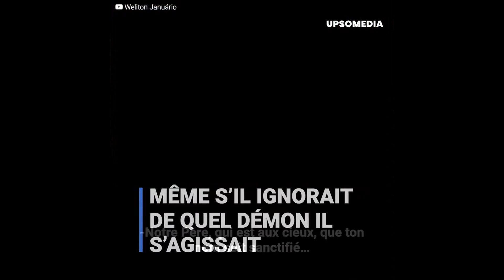Délivrez nous du mal (2e partie de 2)